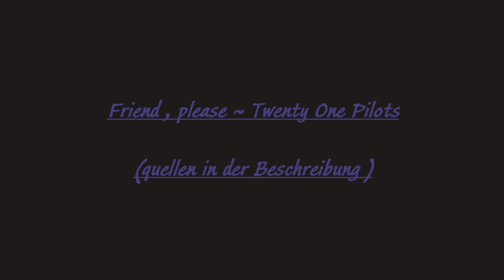friend please ~Twenty ∅ne Pil∅ts (Cover)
Ich weiß ich bin nicht soo gut im singen, also lasst keinen Hate da... Der Song bedeutet mir viel und ich wollte einfach ein Cover machen 💙

Die selben Apps wie sonst auch wurden benutzt .